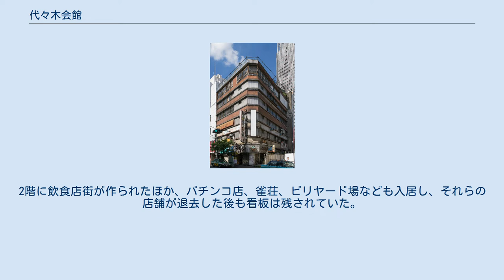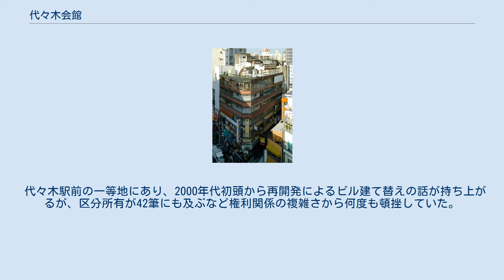代々木会館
代々木会館（よよぎかいかん）は、かつて東京都渋谷区代々木一丁目に存在していた雑居ビル。
 2004年の代々木会館。
屋上のペントハウスは2011年の東日本大震災にて崩落。
 東京都道414号四谷角筈線とJR東日本代々木駅に挟まれた区画にある、長辺15m、短辺5m、奥行24mの台形状の敷地に建てられた建物である。
1945年4月13日のB-29による東京大空襲で代々木駅前は焼け野原となった。
第二次世界大戦後の復興で代々木駅前には間口一間半（約2.7m）のバラックが建ち並んだが、1964年東京オリンピック開催に伴い道路拡張が行われる事となり、バラックの移転先として代々木会館が建設され、主な店舗が入居した。
 その外観から「代々木の九龍城」「東京の九龍城砦」「魔窟」とも呼ばれており、居酒屋、中国書籍専門店、立ち食い寿司屋などが入居していた。
2階に飲食店街が作られたほか、パチンコ店、雀荘、ビリヤード場なども入居し、それらの店舗が退去した後も看板は残されていた。
 最後まで入居していた店舗は代々木会館が開館した年から入居していた最古参の中国書籍専門店「東豊書店」。
店主が90歳という齢を重ねながらも現役としてビルの閉鎖・解体まで営業していた。
 萩原健一と水谷豊扮する私立探偵を主役に1974年10月から1975年3月にかけて放映された東宝・渡辺企画製作のテレビドラマ『傷だらけの天使』（日本テレビ放送網）に登場する「エンジェルビル」のロケ地となり、2019年のアニメーション映画『天気の子』の舞台にもなった。
 代々木駅前の一等地にあり、2000年代初頭から再開発によるビル建て替えの話が持ち上がるが、区分所有が42筆にも及ぶなど権利関係の複雑さから何度も頓挫していた。
その権利関係が解消されて地上げが完了し、2019年8月1日から2020年1月30日にかけて解体工事が行われた。